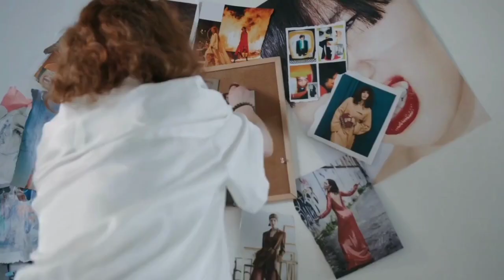Printed lawn & cotton frock and dress designing ideas | Frock Designs| Gettin'Classy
Assalam-o-Alaikum My Youtube Family!

I upload videos related to fashion and beauty. So do not miss any!

I also teach applique work art, so if you love applique work, go check out my amazing videos:

4. Latest Applique Kurta Design 2023 | Applique Men Kurta Design cutting and designing | Applique work designs | Gettin'Classy
6. Beautiful hand embroidery and stitching ideas for sleeves, neck, and daman | Dress designing ideas for girls | Gettin'Classy